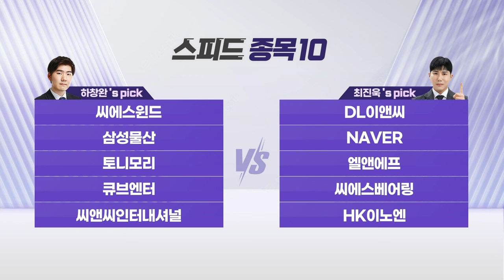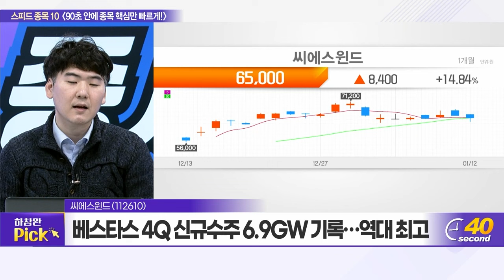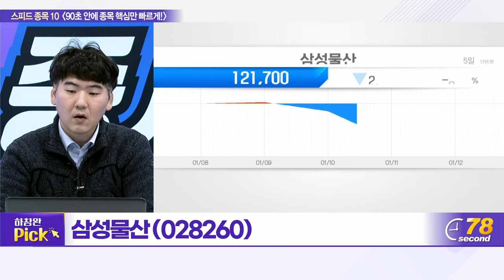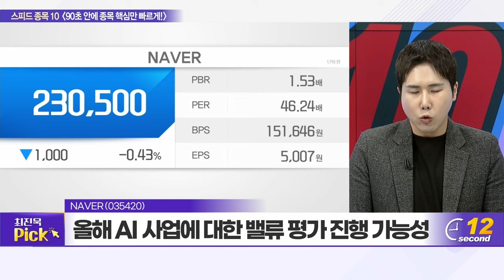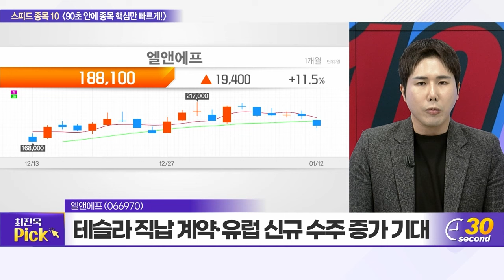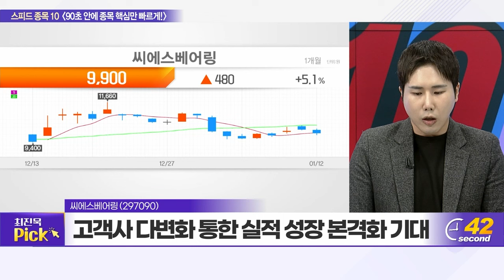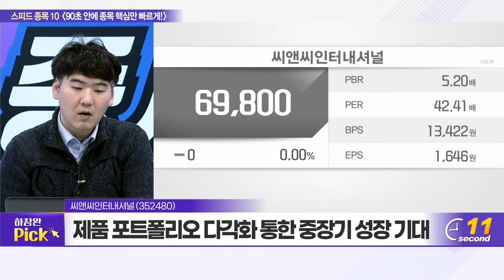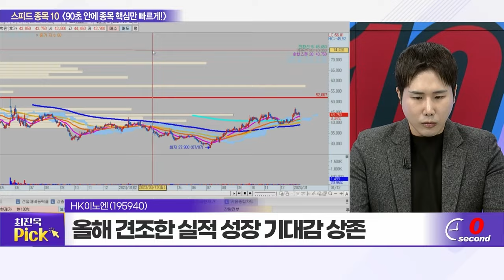씨에스윈드, DL이앤씨, 삼성물산, NAVER, 토니모리, 엘앤에프, 큐브엔터, 씨에스베어링, 씨앤씨인터내셔널, HK이노엔_스피드 종목 10 (20240112)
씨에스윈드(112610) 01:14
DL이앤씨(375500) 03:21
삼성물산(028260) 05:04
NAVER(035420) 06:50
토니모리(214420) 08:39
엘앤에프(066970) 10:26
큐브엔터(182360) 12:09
씨에스베어링(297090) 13:49
씨앤씨인터내셔널(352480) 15:41
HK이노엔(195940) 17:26